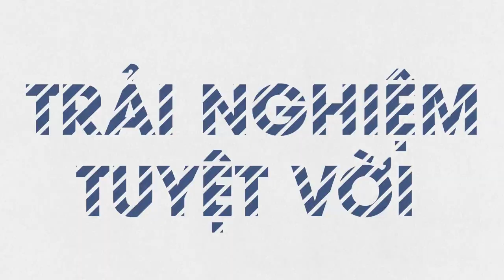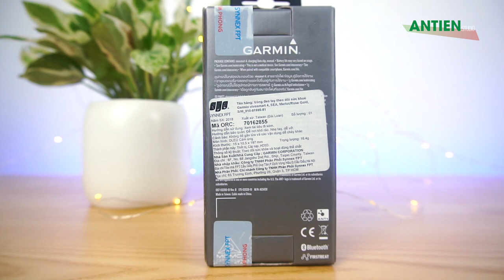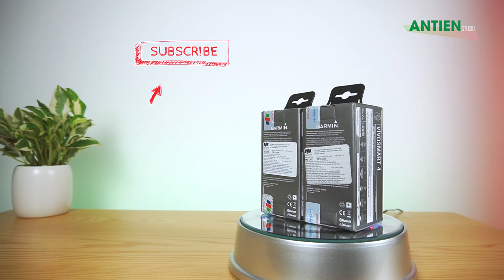Garmin Vivosmart 4 | Vòng đeo tay theo dõi sức khỏe hot nhất 2018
Vivosmart 4 là chiếc vòng đeo tay thông minh thế hệ mới nhất của Garmin. Garmin Vivosmart 4 được trang bị một công cụ theo dõi năng lượng pin cơ thể để cho bạn biết khi nào nên sử dụng phần năng lượng đó vào một hoạt động, hay khi nào cần nghỉ ngơi (tính năng body battery).

► Tư vấn sản phẩm : 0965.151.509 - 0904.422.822
Cơ sở 1 : Số 4/1 ngõ 55 Huỳnh Thúc Kháng - Đống Đa - Hà nội
Cơ sở 2 : 29 Khâm Thiên - Đống Đa - Hà nội.
Cơ sở 3: 799 Lê Hồng Phong, Phường 12, Quận 10, TP. Hồ Chí Minh.
Cơ sở 4: 135 Nguyễn Thái Sơn, Phường 4, Quận Gò Vấp, TP. Hồ Chí Minh.